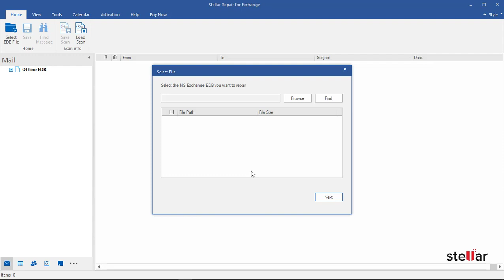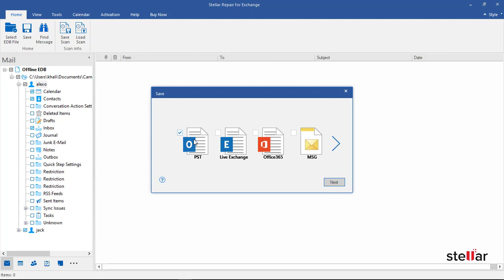How to Repair Corrupt Exchange Database -Stellar Repair for Exchange | Best Solution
Steps on  how to Repair Corrupt Exchange Database
1. Download & Launch the software
2. Select corrupt EDB file from the 'Browse' option
3. Click on ‘Next’ and select the Scan option (Quick or Extensive)
4. Preview recovered mailboxes in Tree-format
5. Select a particular file/mailbox and click on ‘Save’
6. Now, Select a file format to save the recovered EDB file & Click 'Next'
7. Select destination path & click OK

The feature of Stellar Repair for Exchange
1. Supports all Exchange server versions - 2019, 2016, 2013, 2010, 2007, 2003, 2000 & 5.5
2. Exports recovered mailboxes into Different file formats - MSG, EML, RTF, HTML, or PDF formats.
3. Exports recovered EDB file to Live Exchange & Office 365
4. Recovers corrupt Public folders
5. Supports deleted mailboxes recovery

Here is also a link to the support page if you need help: